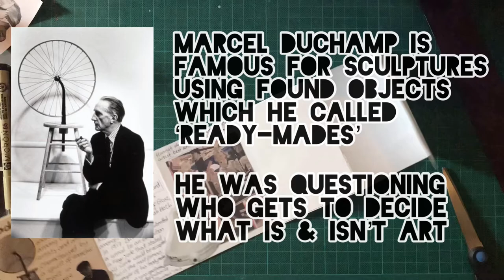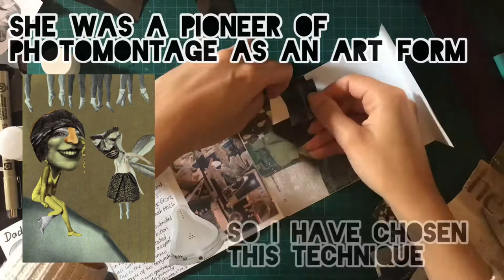Art history: Dada with a focus on Hannah Hoch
Art history lesson on Dada